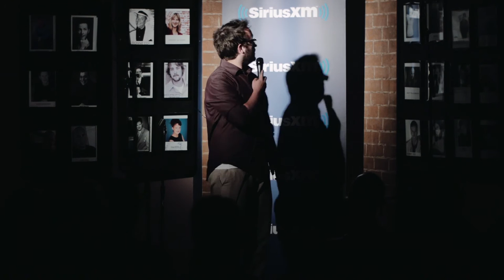RYAN DILLON SIRIUSXM TOP COMIC FINALIST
Ryan Dillon - SiriusXM Top Comic Finalist 2015 JFL42
Audition Video
Taped at Yuk Yuks Halifax